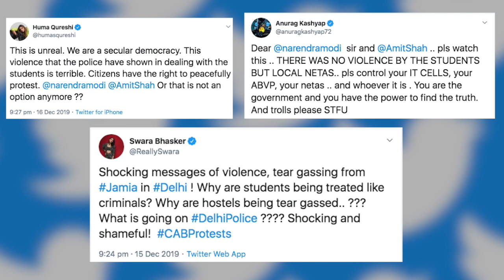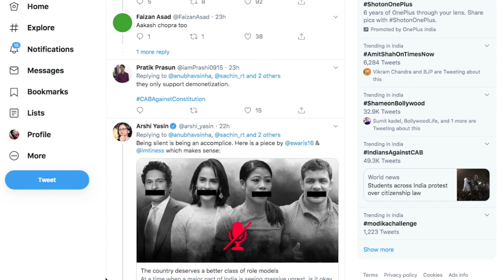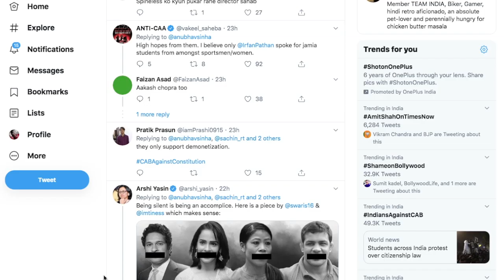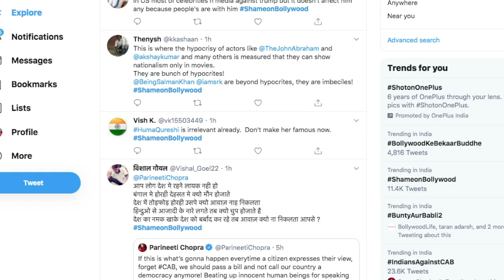आखिर लोग इन तीन दिग्गज खिलाड़ियों पर क्यों उठा रहे हैं सवाल, जानिए क्या है पूरा मामला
जिन तीन खिलाड़ियों को देश की जनता भगवान मानती है...उन खिलाड़ियों को आज देश की जनता दोषी मान रही है।जानिए आखिर क्या है पूरा मामला।